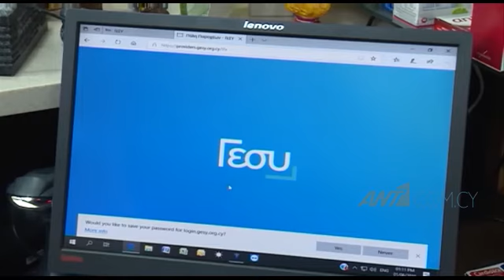Ξεπερνά τα €115 εκ. το κόστος της πανδημίας